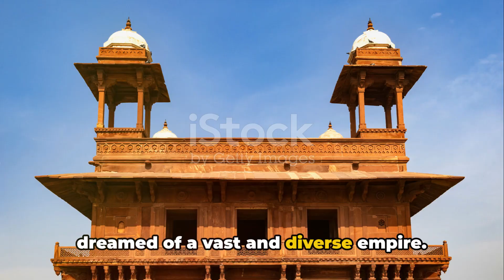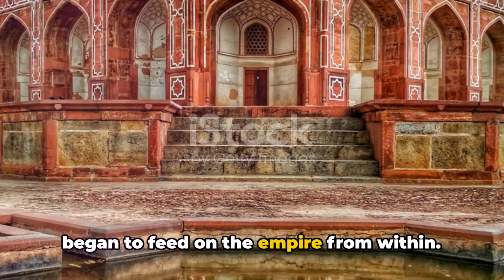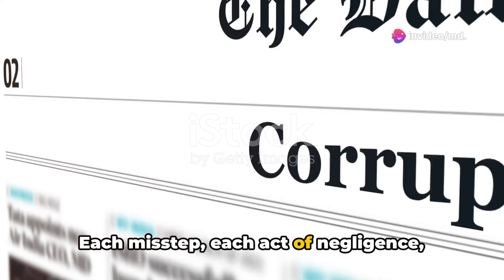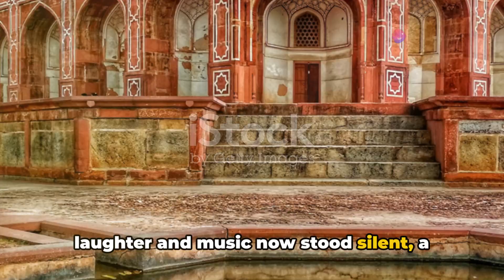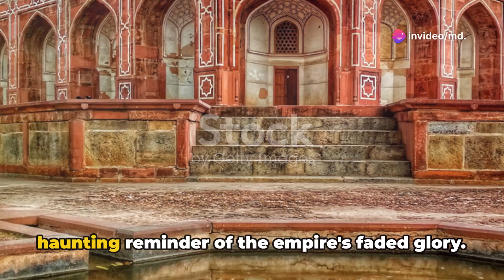The Fall of the Mughal Empire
The Blinded Throne

In the opulent halls of the Mughal Empire, power flickered like a flame, casting shadows of ambition and shortsightedness across its grandeur. At the heart of it all sat Emperor Akbar, a ruler whose vision stretched across vast lands, yet whose legacy would be marred by the political shortsightedness that plagued his dynasty.

As the empire basked in the glory of its golden age, cracks began to form beneath its surface. The Mughal rulers, intoxicated by their own grandeur, failed to see the signs of dissent brewing among their subjects. Ignoring the voices of the marginalized and disenfranchised, they chose to indulge in excess and extravagance, oblivious to the discontent simmering within their own dominion.

Emperor Akbar, hailed as one of the greatest rulers of the Mughal dynasty, was not immune to this shortsightedness. Despite his efforts to promote religious tolerance and administrative reforms, his reliance on centralized power and suppression of dissent sowed the seeds of unrest. While he expanded the empire's territory and fostered cultural exchange, he failed to address the systemic inequalities that festered within his realm.

As Akbar's reign gave way to that of his successors, the empire descended into chaos. The shortsightedness of the ruling elite became increasingly apparent as they focused on maintaining their grip on power rather than addressing the underlying issues facing their subjects. Corruption ran rampant, draining the empire's resources and eroding public trust.

The once-mighty Mughal Empire found itself besieged by internal strife and external threats. Revolts erupted across the land, fueled by years of neglect and oppression. As neighboring powers sensed weakness, they seized the opportunity to encroach upon Mughal territory, further hastening its decline.

In the end, the empire that had once stood as a beacon of civilization crumbled under the weight of its own shortsightedness. The lessons of history echoed through the corridors of power, a stark reminder of the perils of political myopia. The Mughal Empire, once a symbol of grandeur and splendor, faded into obscurity, leaving behind a legacy tarnished by its failure to heed the warnings of the past.